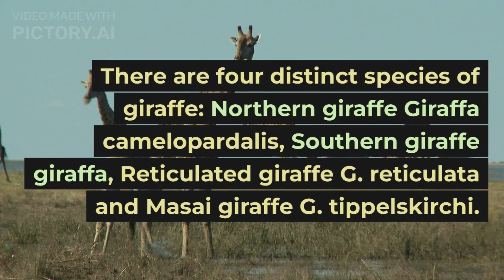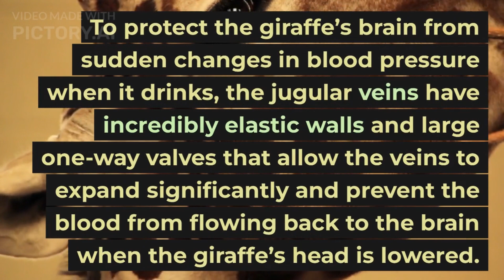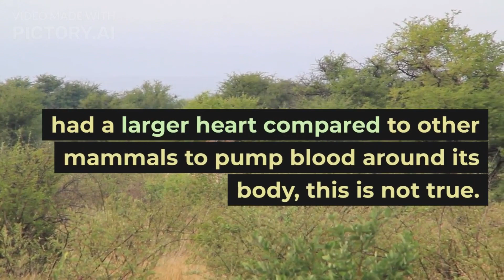INTERESTING FACTS ABOUT GIRAFFE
Welcome to "Nick Taylor's Animal World," where curiosity meets the wild! Join me on an exhilarating journey through the enchanting realm of the animal kingdom. As an avid wildlife enthusiast and a dedicated animal lover, I'm here to share the most intriguing, astonishing, and heartwarming facts about the extraordinary creatures that inhabit our planet.

🌍 Exploring the Natural World 🌍
Delve into the captivating world of animals with me! From the smallest critters to the largest giants, this channel is your gateway to a universe of diversity, beauty, and wonder. Together, we'll unveil the hidden stories of nature and unravel the mysteries of our furry, feathered, and finned friends.

🔍 Fact-Packed and Engaging Content 🔍
I'm passionate about bringing you meticulously researched, entertaining, and educational content that will leave you in awe. Get ready to be amazed by jaw-dropping facts, heartwarming anecdotes, and mind-boggling behaviors that showcase the ingenuity of the animal kingdom.

📸 Stunning Visuals and Wildlife Footage 📸
Experience the breathtaking beauty of the natural world through stunning visuals, mesmerizing photography, and exclusive wildlife footage. Join me on virtual safaris, underwater expeditions, and up-close encounters with animals in their natural habitats.

🧠 Expanding Your Wildlife Knowledge 🧠
Whether you're a seasoned wildlife enthusiast or a curious beginner, my channel caters to all levels of interest. Dive into the intricacies of animal biology, ecology, and conservation, and gain a deeper understanding of the vital role animals play in our world.

At "Nick Taylor's Animal World," I believe in the power of community. Share your thoughts, questions, and your own wildlife encounters in the comments section. Connect with fellow animal lovers from across the globe and become part of a community that shares your passion for the animal kingdom.

Don't miss out on our latest discoveries, animal profiles, and exciting adventures. Together, we'll embark on an endless expedition to uncover the remarkable world of animals.

Prepare to embark on an unforgettable adventure with me. Your journey into the world of wildlife begins here. 🦁🐬🌿